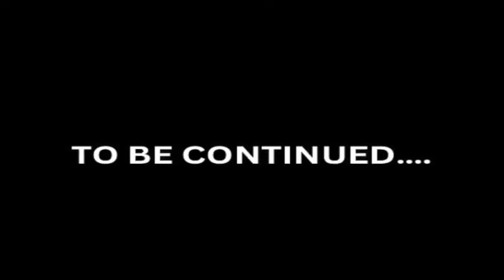MOM FINDS OUT THAT HER SON IS IN A GANG..What happens next is shocking!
Hey Rich Squad,

JOIN THE RICH SQUAD NOWWW!

Welcome to the official channel of The Rich Family
Featuring, Taje', Jaden, Dream and Princess.
I am a girl boss and a mother of 3 beautiful children, running a successful clothing store and two bomb online stores, while trying to find a balance between entrepreneurship and motherhood. On this channel, you’ll find a variety of family friendly videos, family vlogs, pranks and other challenges.

/msdolllhouse/